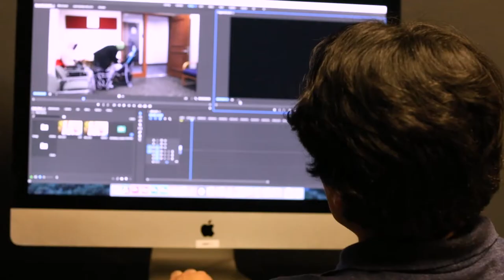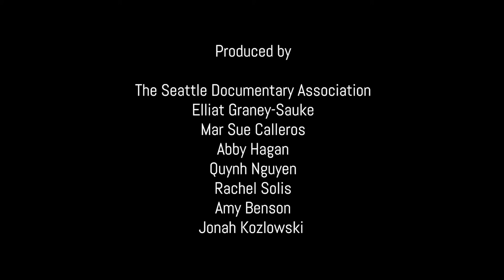SeaDoc Portrait of Mohammad Ranjbar